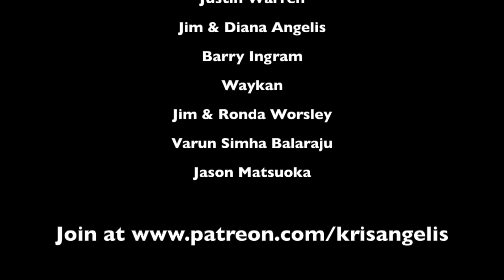story behind Kevin Bacon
Get the new album "Damn Shame Waste" and on all the streaming platforms!

Join the "Kris's Angels" community to get stuff before everyone else, exclusive merch, and engage with me and other fans.